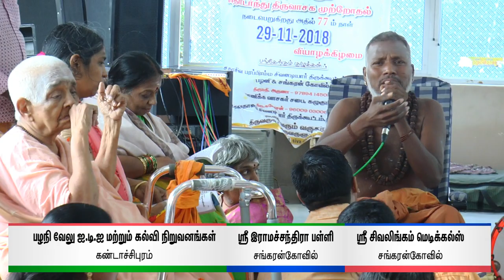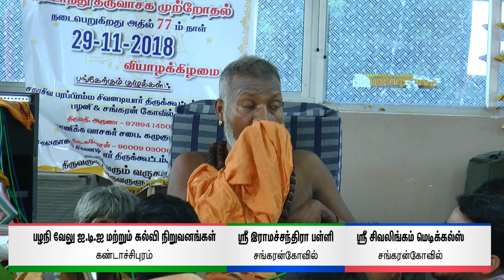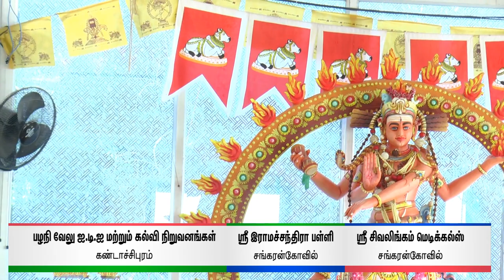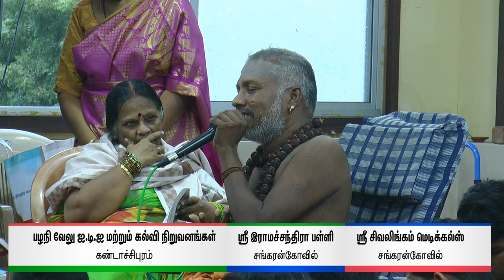திருவாசக முற்றோதல் பகுதி 2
திரு.சிவதாமோதரன் ஐயா முன்னிலையில்
திருக்கழுக்குன்றம் சிவ சிவ  இல்லத்தில்
108-நாள் தொடர் திருவாசக முற்றோதலில் 77-ஆம் நாள்...
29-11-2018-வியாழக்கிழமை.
# ஒரு_வாசகத்திற்கும்_உருகார்.